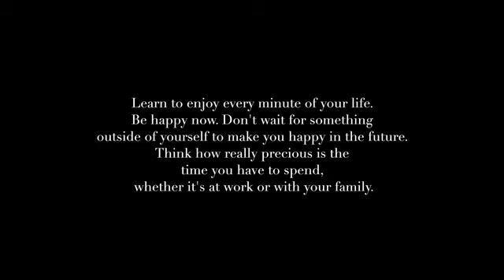I PURCHASED A 2019 FORD MUSTANG FOR MY NEPHEWS 🎂